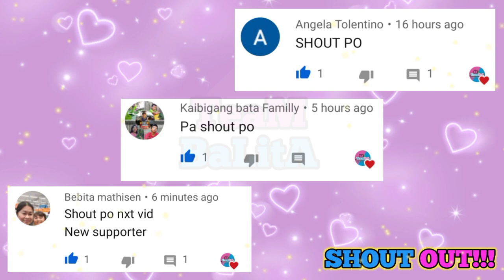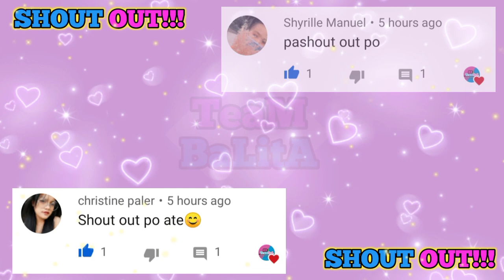ZEINAB HARAKE AT SKUSTA MULING CLEE NAG COLLAB! (Comeback is real!!) | TeamBaL